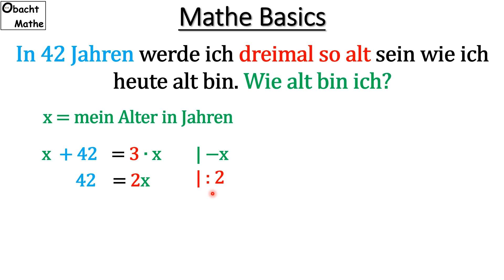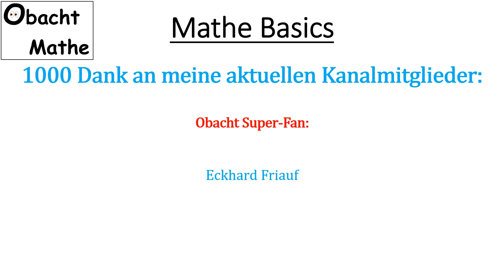Altersrätsel: wie alt bin ich? Schaffst DU es?! 👀 Mathe Basics #388 👀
Vielen Dank!

___Playlists_nach_Klassen_geordnet_________